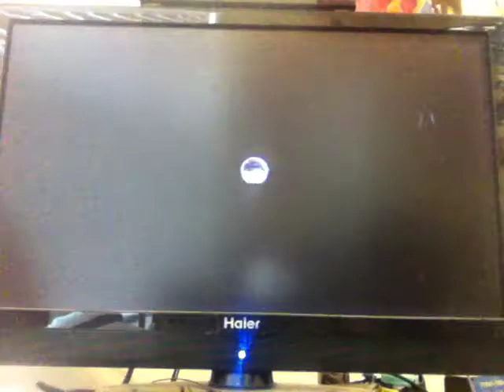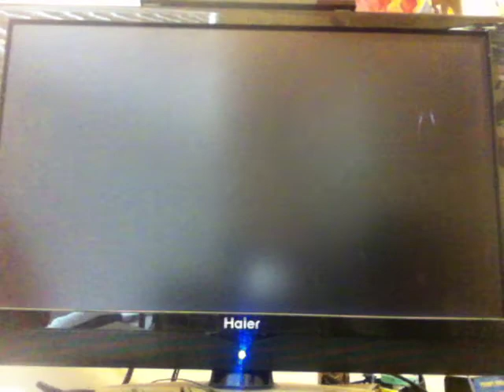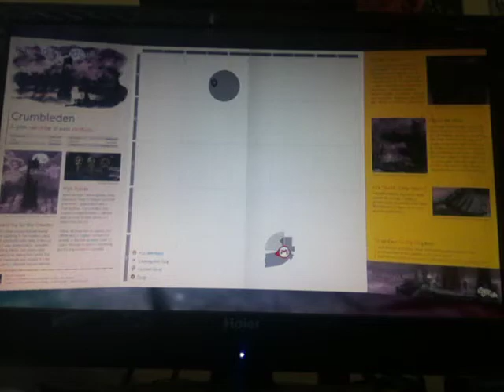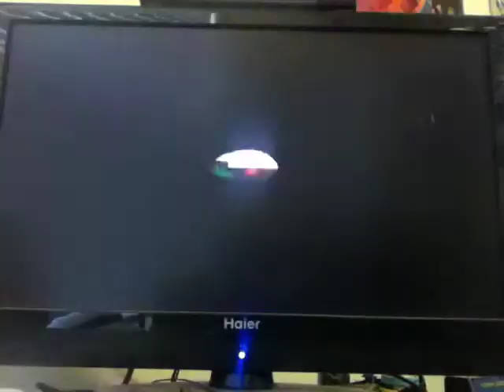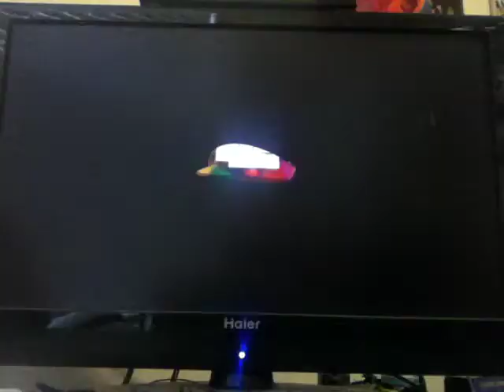Super Mario Odyssey- Part 10: Invading Bowser's Kingdom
Here's another episode of Super Mario Odyssey, when we were about to proceed to Bowser's Kingdom until a dragon shot lightning at the Odyssey and then we ended up at the Ruined Kingdom!

All we needed though was 3 power moons to repair the Odyssey by defeating the dragon and now we have made it to Bowser's Kingdom!